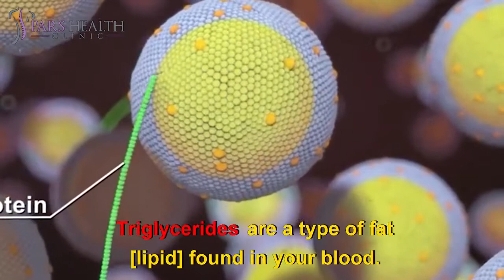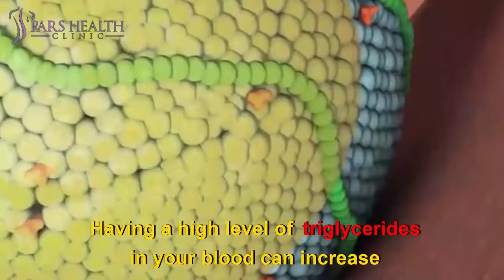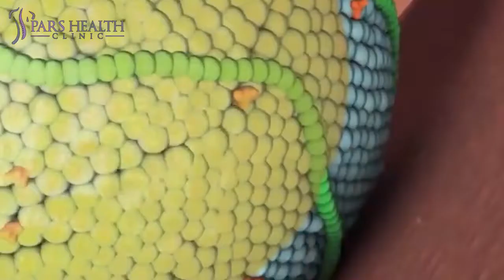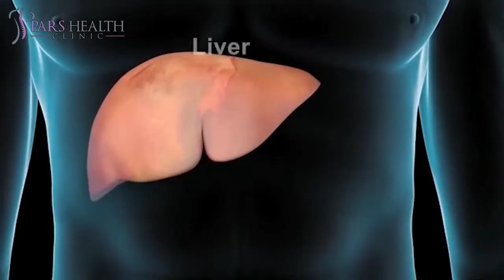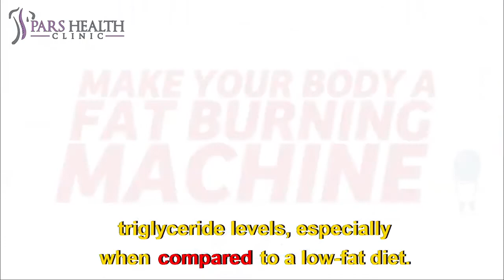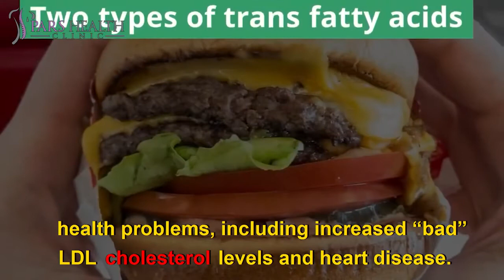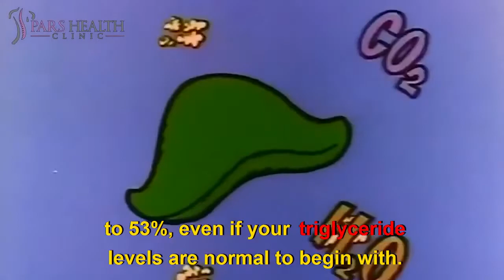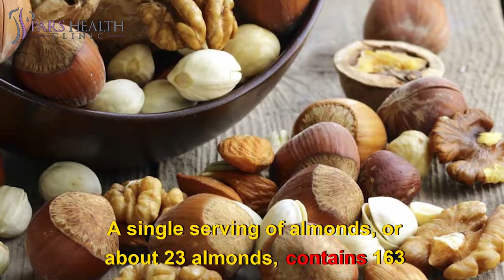What Is Triglyceride and How Can You Lower Your Triglyceride?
How To Reduce Triglyceride?

We'll be talking about these items in this video:
- What is the alarming level of triglycerides?
- How can I lower my triglycerides quickly?
- Is 78 a good triglyceride level?
- What is the main cause of high triglycerides?
- What foods to avoid if your triglycerides are high?
- What should you do if your triglycerides are high?
- Which is worse cholesterol or triglycerides?
- What is triglyceride?
- What does it mean when your triglycerides are high?

If you've been keeping an eye on your blood pressure and cholesterol levels, there's something else you might need to monitor: your triglycerides.
Triglycerides are a type of fat (lipid) found in your blood.
When you eat, your body converts any calories it doesn't need to use right away into triglycerides. The triglycerides are stored in your fat cells. Later, hormones release triglycerides for energy between meals.
If you regularly eat more calories than you burn, particularly from high-carbohydrate foods, you may have high triglycerides
Having a high level of triglycerides in your blood can increase your risk of heart disease. But the same lifestyle choices that promote overall health can help lower your triglycerides, too.
What's Considered Normal?
A simple blood test can reveal whether your triglycerides fall into a healthy range:
Normal — Less than 150 (mg/dL), or less than 1.7 (mmol/L)
Borderline high — 150 to 199 mg/dL (1.8 to 2.2 mmol/L)
High — 200 to 499 mg/dL (2.3 to 5.6 mmol/L)
Very high — 500 mg/dL or above (5.7 mmol/L or above)
Your doctor will usually check for high triglycerides as part of a cholesterol test, which is sometimes called a lipid panel or lipid profile.
If a person’s triglyceride levels are too high, they have a higher risk of certain diseases and disorders.
High triglyceride levels play a role in cardiovascular diseases, such as coronary artery disease, and atherosclerosis.
High triglyceride levels may have this effect because they can cause a buildup of plaque in the arteries. Plaque is a combination of cholesterol, triglyceride fats, calcium, cellular waste, and fibrin, which is the material that the body uses for clotting. There are many ways to reduce triglyceride levels safely. The best method may depend on the cause of the high triglyceride levels.
1. Lose Some Weight
Whenever you eat more calories than you need, your body turns those calories into triglycerides and stores them in fat cells.
That’s why losing weight is an effective way to lower your blood triglyceride levels.
Research has shown that losing even a modest 5–10% of your body weight can decrease blood triglycerides by 40 mg/dL (0.45 mmol/L)
2. Limit Your Sugar Intake
Added sugar is a big part of many people’s diets.
Hidden sugar commonly lurks in sweets, soft drinks, and fruit juice.
Extra sugar in your diet is turned into triglycerides, which can lead to an increase in blood triglyceride levels, along with other heart disease risk factors.
Even replacing sugar-sweetened beverages with water could decrease triglycerides.
3. Follow a Low-Carb Diet
Much like added sugar, extra carbs in your diet are converted into triglycerides and stored in fat cells.
Not surprisingly, low-carb diets have been linked to lower blood triglyceride levels.
Following a low-carb diet can lead to a significant reduction in blood triglyceride levels, especially when compared to a low-fat diet.
4. Eat More Fiber
Fiber is found in fruits, vegetables, and whole grains.
Other good sources of fiber include nuts, cereals, and legumes.
Including more fiber in your diet can decrease the absorption of fat and sugar in your small intestine, helping to lower the number of triglycerides in your blood